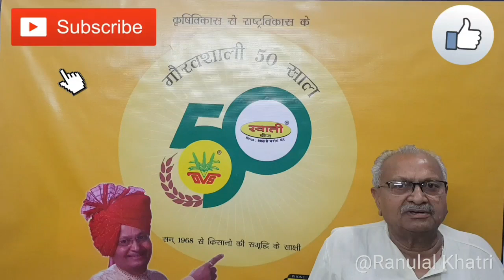Swati seeds Hy.watermelon black pearl Gold, mo-9429101161,9426₩67260